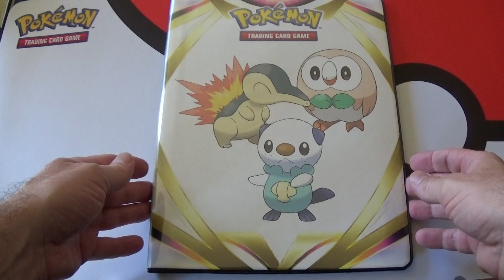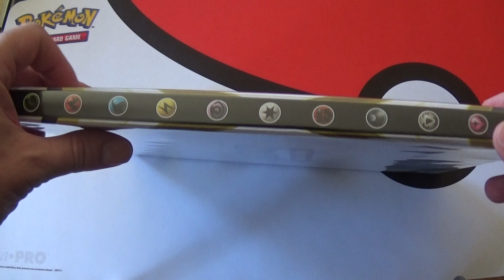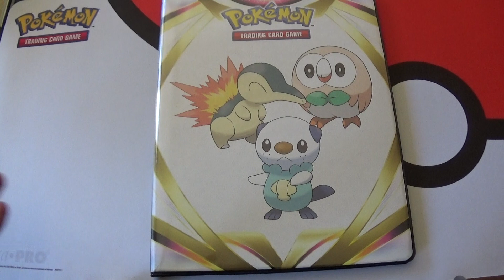Ouverture du portefolio Pokemon de l'éditon EB10 Astres Radieux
J'ouvre et je vous fais découvrir le portefolio Pokemon de l'édition EB10 Astres Radieux.

Ce classeur peut contenir jusqu'à 252 cartes.